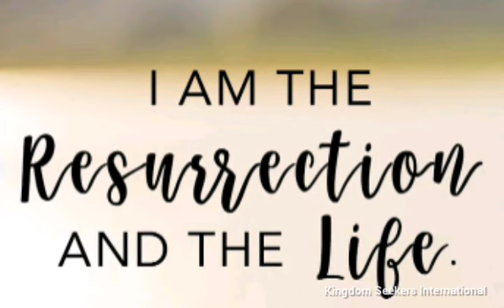Resurrection Sermon - Pastor Tony Mathias